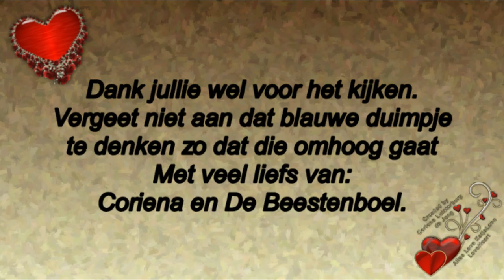Vervolg 2 Woensdag 15 mei begeleider geweest en de natuur in en naar Mary #445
Megapixels: 16 megapixel
Optische zoom: 12x
Beeldsensorformaat: 1/2.33 inch
Beeldstabilisator:  Ja
Digitale zoom: 4x

Samsung Galaxy S5:
Resolutie 720x1280